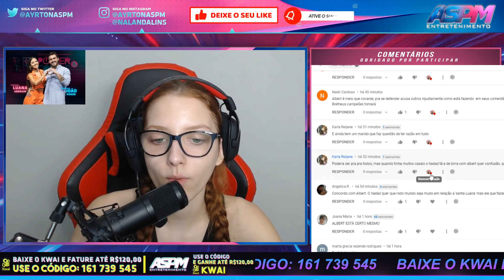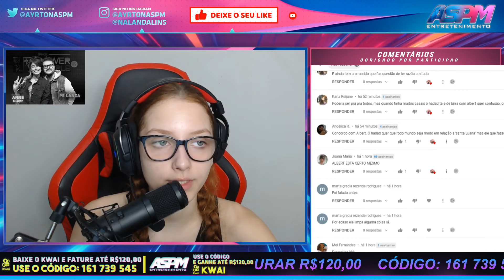HOJE É DIA DE PROVA DAS MULHERES - PowerCoupleBrasil